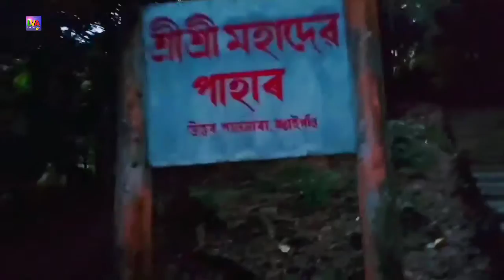mahadev pahar bongaigaon ll laxman vlogs assam2021)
mahadev pahar bongaigaon

Welcome.

            (Laxman Vlogs Assam)

Details